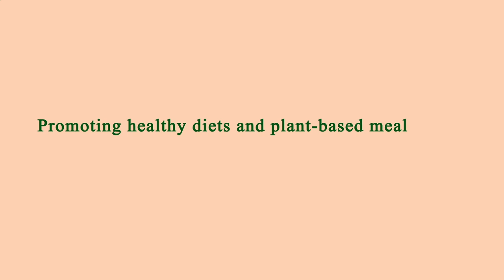Nearest Restaurant to Me - Nearest Restaurants to Me - Manhattan 10014 NY, New York County, NY, US